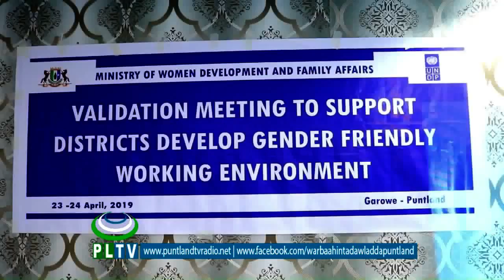Wasiir ku xigeenka Wasaaradda Haweenka Dowladda Puntland